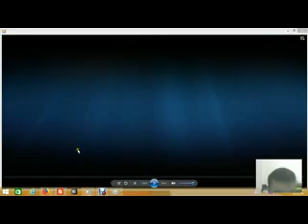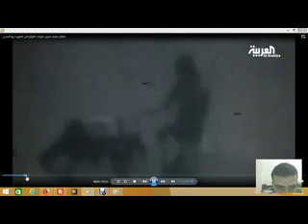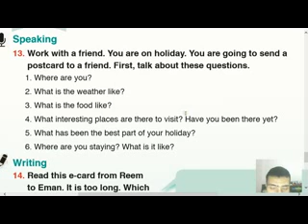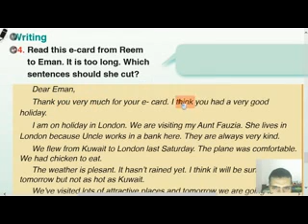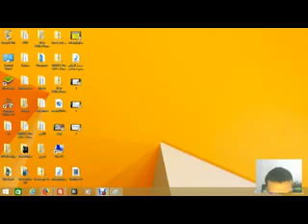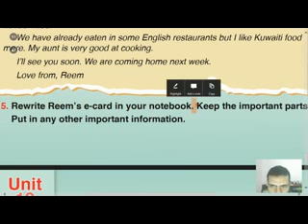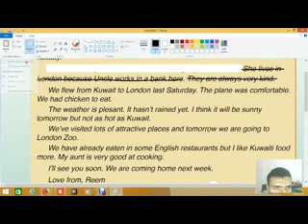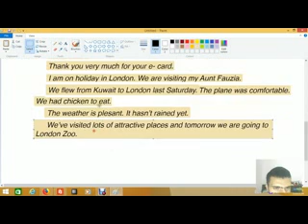7 Target English Grade 6 Unit 12 On Holiday Lesson 4